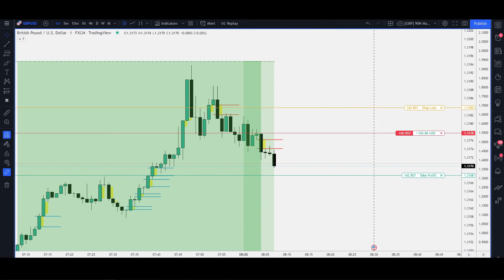ICT 2022 Mentorship in FOREX Episode 7 | Shorting after BISI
Using the same model every day until I'm funded.

I'm a student of The Inner Circle Trader (ICT) and a Charter member from the ICT 2021 mentorship.
My videos should help new students from the ICT mentorship 2022 gain pseudo-experience
but also give more advanced ICT students some inspiration.
I started day trading and scalping Forex with ICT concepts like orderblocks and breakers in 2020 watching series like the sniper series, the OTE primer and all the other ICT Youtube series and I am now on my way to become a professional trader using Forex Prop Firms like FTMO or My Forex Funds.

Following up on the Free YouTube mentorship model, I use it in a more advanced way combining
it with ICT Market Maker Models and using 90 Minute cycles / CLS windows to secure sniper entries daily- Bread n Butter!